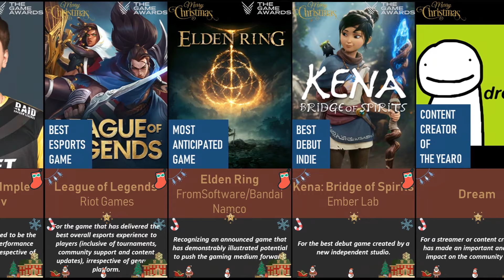Comparison: The Game Awards 2021 Winners